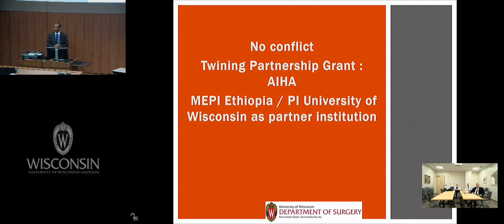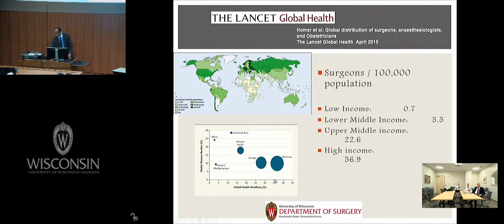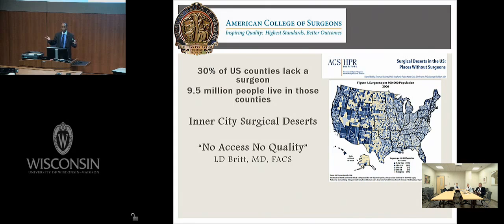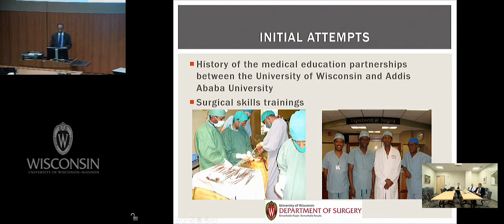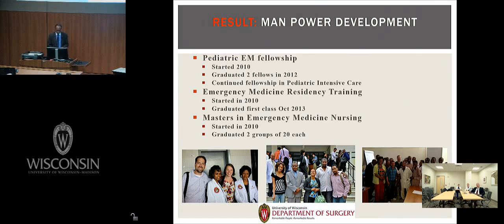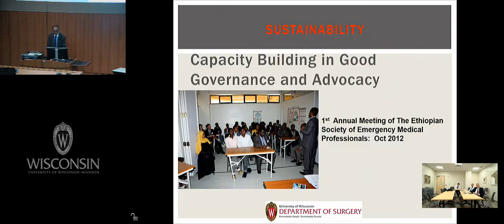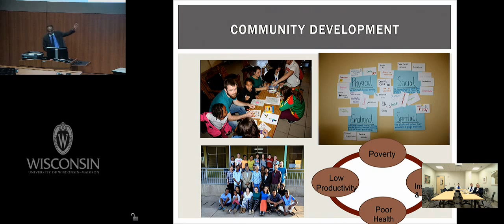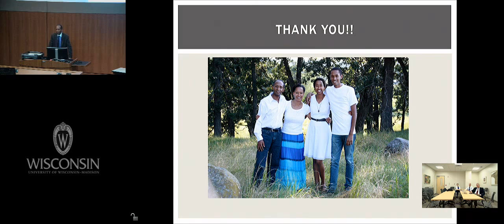Surgeons as Public Health Officers: Are We There Yet?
University of Wisconsin Surgery Grand Rounds, presented by:

Girma Tefera, MD
Professor of Surgery
Division of Vascular Surgery
University of Wisconsin Department of Surgery
This activity is designed for UW Department of Surgery faculty, residents and all surgeons and clinicians in Wisconsin and across the country interested in learning about the role of surgeons in public health.